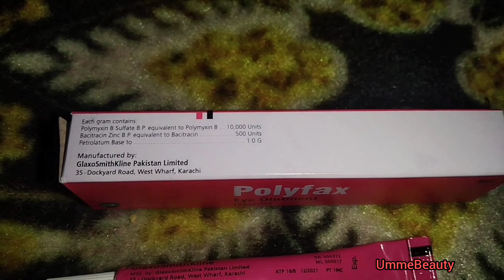ploy fax eye ointment review/_UmmeBeauty